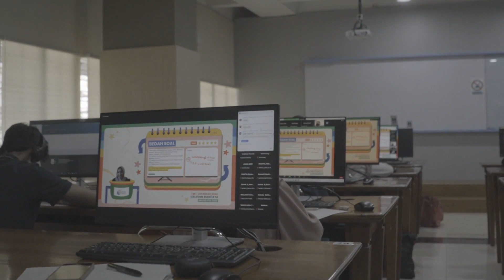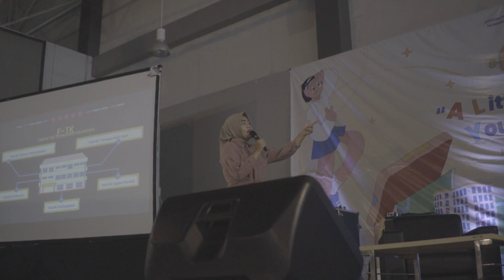Recap Day 1 Open Campus NIRWANA ASA INI LHO ITS! 2023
[DAY 1 OPEN CAMPUS NIRWANA ASA]

Halo, sobat ilits! 👋🏻

Gimana nih di hari pertama Ini Lho ITS! 2023❓Seru dong pastinya semakin lebih dekat dengan ITS 🤩

Terimakasih ya atas antusias dan semangatnya buat ikutin seluruh serangkaian Ini Lho ITS! 2023 pada hari pertama ini🥺💞

Kenali dirimu, kenali masa depanmu di INI LHO ITS! 2023!